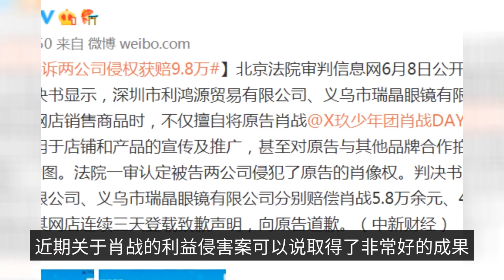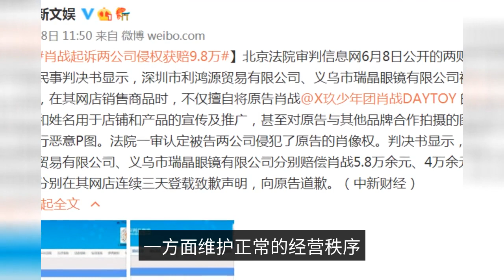Very happy! Xiao Zhan "sues black" and achieves two major victories! No provocation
No one is a RMB and can be liked by everyone. A person can't pick bones from eggs even if he is good. In the entertainment industry, this light dazzling, materialistic in the place, the Ersatz, hook and line, intrigue, conspiracy, small war is staged every day, thinking about who to pit, ruin who, to beat others down, but really fake, fake real, no work, no real performance, when the lively past, the dust settles, leaving empty desolation. 01 Xiao battle is a dedicated actor and singer, but also a super hot top stream. Although it is a top stream is the least exposed top stream. Modest and low-key is the quality of Xiao Zhan, warm and sincere is his way of treating people. The company's main business is to provide a wide range of products and services to its customers. The good news is that Xiao has soothed the hearts of countless people with a ride, and all the evil words and actions are not going to cross, the legal train is slow, but has been steadily moving forward. 02 net violence is far away, but around Xiao's various violations, but has not been cut off. The journey to sue the black and beat the black has never stopped. The recent case about Xiao Zhan's interest infringement can be said to have achieved very good results, which is painful to feel. The company that illegally used the portrait and name of Xiao Zhan for publicity and promotion, and maliciously picturized the pictures taken by Xiao Zhan and his endorsement brand (Moxon), was ordered by the court to compensate Xiao Zhan 58,000 and 40,000
, totaling 98,000 yuan. What a great pleasure. This illegal behavior, damage to the interests of others, must be firmly stopped, never condone. On the one hand, to maintain the normal order of business, on the other hand, to protect the rights and interests of artists from being violated, to stop this kind of thing group to follow suit, causing chaos, to play a good warning role.03 Another is the Xiao war agent Yu Wanqin sued black victory. This apologist has long been malicious and slanderous without knowing Yu Wanqin, causing bad influence. This person also pointed out to the studio all kinds of bad. I just want to say: in the network "fans" this skin is very good, but what they do but can not hide their true intentions, disregard for the bottom line of the law is bound to be punished. When the initial shouting how rampant, now apologize how humiliating. This is called more injustice will kill itself.04 In addition, the state has taken many measures to return the network to the clear, one of which is the abolition of the star ranking, thus avoiding a lot of rice circle strife. However, there is a policy at the top, there are countermeasures at the bottom, there are always people to achieve their own purposes, the top wind and up. Recently some inexplicable lists have appeared in the public eye. Male celebrities, female celebrities, various categories, various forms of ranking, so that the powder circle and no peace. One of them is on the hot search to attract attention. Xiao Zhaogang, the flow king, was used as an extra-atmospheric presence, occupying the ceiling. 05 This kind of crowd gathered together to rank, but also used the atmosphere, Zhu Mu Langma and other rather stimulating labels, immediately caused the fans of the crowd to discuss, people with ulterior motives also took advantage of the chaos to stir up trouble, with the intention of starting a fight. But fans have long been familiar with such battles, simply do not argue with people, with an overwhelming advantage, began to amenable handsome photos, video, once again the provocative hot search into amenable hot search, so that those who have a mind completely no temper. There are even fans who have made a big ranking of the role of Xiao Zhi, to focus on their own to the extreme, to roll us on the inside roll, roll to roll, are our own heat. Really witty and cute! But how Gu Wei is only the atmosphere? Not convinced, not convinced! Finally faint want to say: the abolition of the star ranking, is to allow everyone to be happy to follow the stars, to avoid unnecessary climbing, and also the network to clear. At the same time also make stars pay more attention to personal growth, the creation of works, but also a benign competitive environment within the entertainment. Xiao Zhan in this regard can be said to be the model of the new generation of artists, the powder circle can also be called a model of focus on their own. So good Xiao war, only with their own than, the moment than yesterday excellent, tomorrow to be more excellent! Go for it!